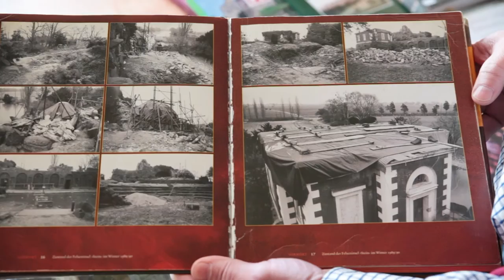Eine Führung durch die Villa Hamilton der Kulturstiftung Dessau Wörlitz im Sommer 2015